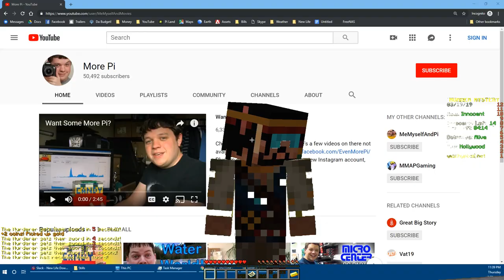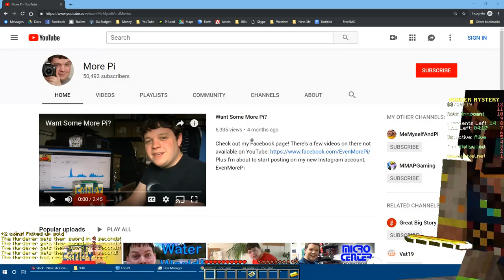MurderMystery: Weatherman R011y! (1131)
Server address: us.Hypixel.net